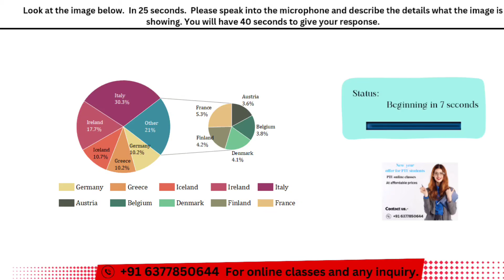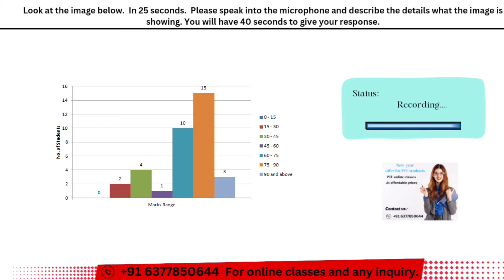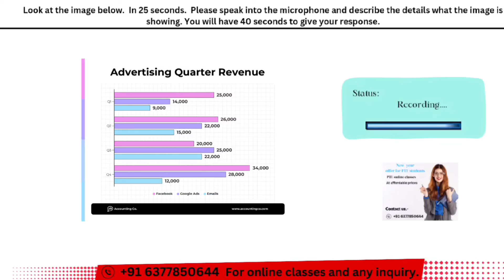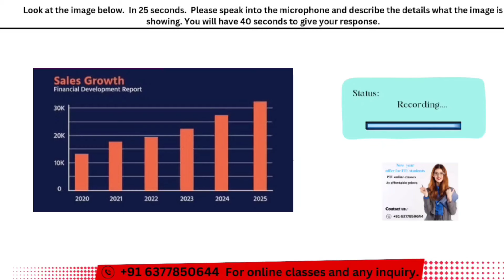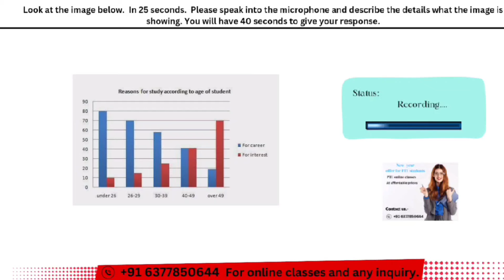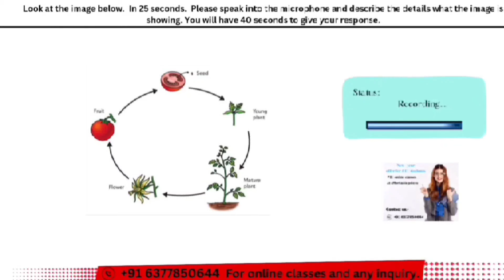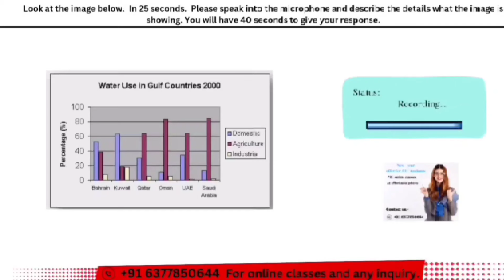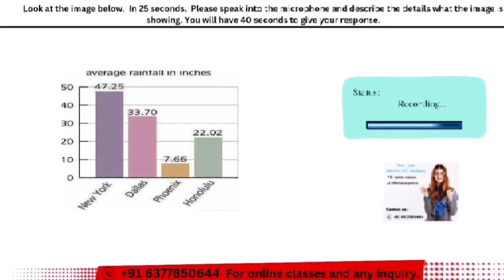PTE DESCRIBE IMAGE 2024 - MOST REPEATED IN EXAMS PREDICTION